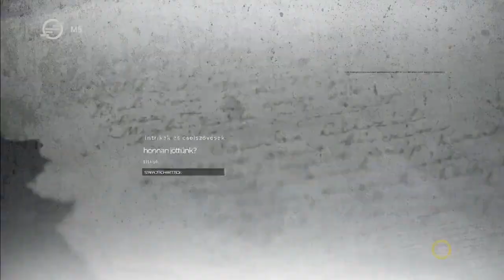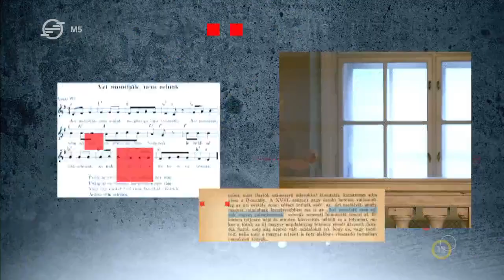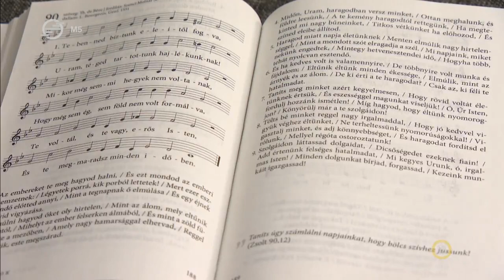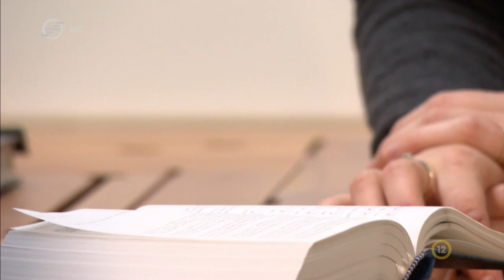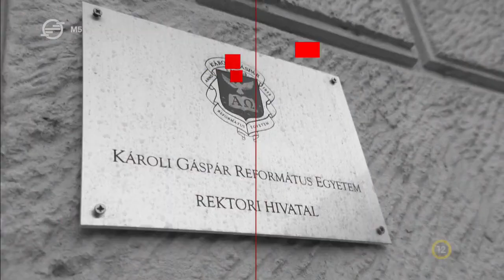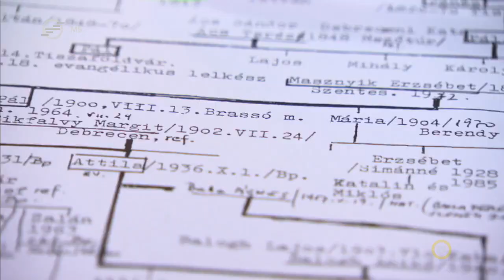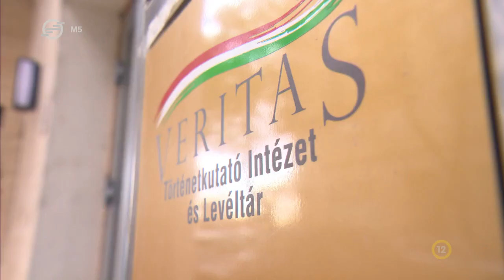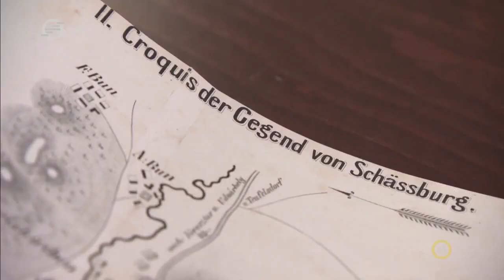Reformkor - A nemzeti újjászületés hajnala - M5 História, 2023. január 21.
200 évvel ezelőtt 1823 január elsején megszületett Petőfi Sándor, január 22-én pedig Kölcsey Ferenc befejezte a Himnuszt. Az M5 Históriában a nemzeti újjászületés hajnalának eseményeit elevenítjük fel.

Vendégek:
Takaró Mihály irodalomtörténész
Somogyváry Ákos elnök, Erkel Ferenc társaság

Főbb témák:
00:00 A reformkor fő eseményei
05:35 Magyar nemzeti ima
10:05 Himnusz előtti himnuszok
13:46 Az elnyomott magyar szellem hangja
17:43 A Himnusz kéziratának története
20:38 Erkel Ferenc életműve
24:25 Petőfi-legendák vs. valóság